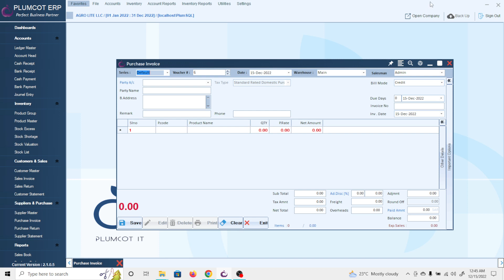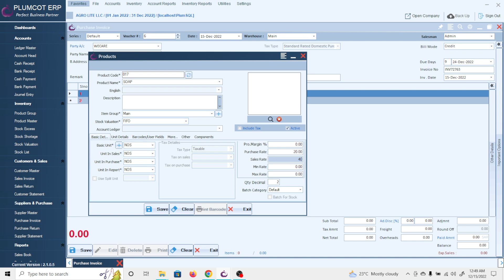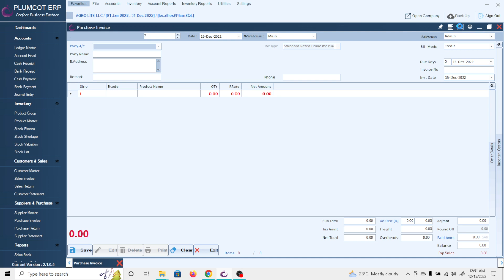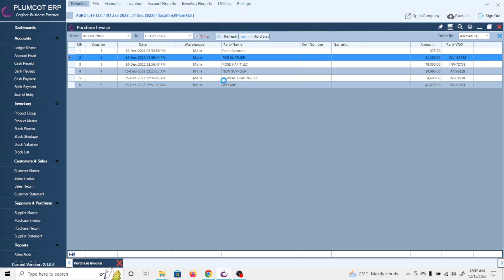HOW TO ENTER PURCHASE INVOICE IN PLUMCOT ERP/POS MALAYALAM